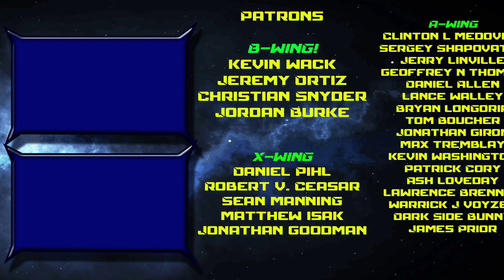Ahsoka Tano Replica Lightsabers Review - Galaxy's Edge - Doc-Ondar's Den of Antiquities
Let's take a closer look at the Ahsoka Tano replica lightsabers from Doc-Ondar's Den of Antiquities at Galaxy's Edge! Are you watching Ahsoka on Disney Plus?